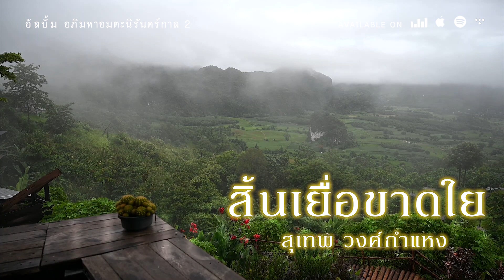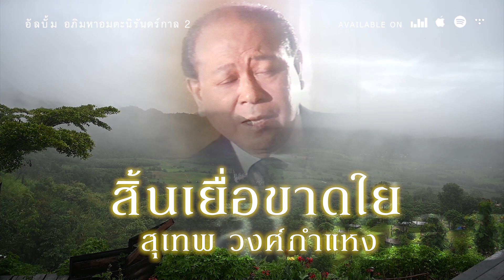สิ้นเยื่อขาดใย - สุเทพ วงศ์กำแหง [ Official Audio ]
ไฟมอดลงยังคงทิ้งรอยเถ้าถ่าน  เธอตัดสัมพันธ์ฉันขาดเยื่อใย...
เพลง : สิ้นเยื่อขาดใย - สุเทพ วงศ์กำแหง
อัลบั้ม : อภิมหาอมตะนิรันดร์กาล 2

1. Facebook ของ Retro Original

เนื้อเพลง สิ้นเยื่อขาดใย

ไฟ มอดลง ยังคงทิ้งรอย เถ้าถ่าน
เธอ ตัดสัมพันธ์ ฉันขาด เยื่อใย
ไม่ มีเหลือเลย
แม้เพียงเศษเสี้ยว แห่งใจ
สลัดตัดรอนฉันไป ทั้งยังรักอยู่
ใจ แหลกราน สุดทรมาน ดวงแด
เธอ มิเคยแล เหลียวหน้า มาดู
คำ หวานทุกคำ ที่เคยกระซิบ ข้างหู
มันกลับเป็นคำเชิดชู ที่มากแสลง
เธอรักอยู่กับใคร ทำไมฉันจะไม่รู้
ตาหลอกลวงทั้งคู่ เธอส่อแสดง
เธอ พรากฉันไป
เพราะมีรักใหม่แอบแฝง
ช่างทำได้ พลิกแพลง ย้อนยอกอุรา
คง สะใจที่ทำฉันให้ ตรอมตรม
คง สาอารมณ์ สมปราถนา
วัน นี้มีชัย ยิ้มย่องผ่องใส เถิดหนา
วันหนึ่งอาจตรมน้ำตา
เหมือนดัง เช่นฉัน